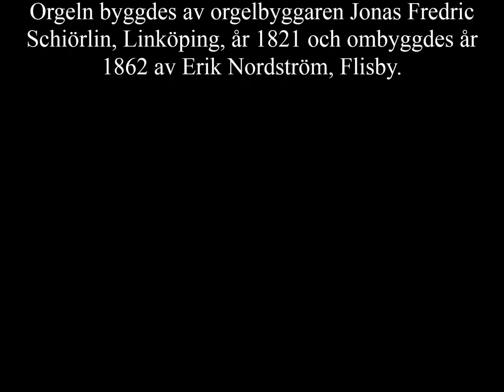Schiörlinorgeln i Häradshammars kyrka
Häradshammars kyrka, Vikbolandet. En inspelning av Schiörlinorgeln innan reparation, rengöring och mögelsanering i oktober 2017.
Praeludium d-moll av J S Bach